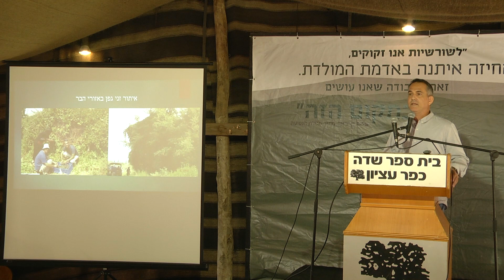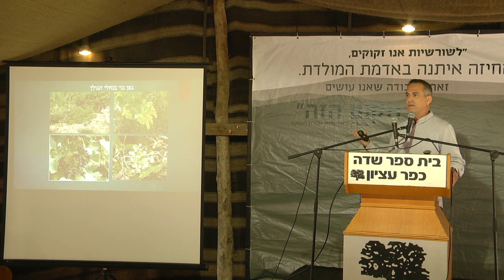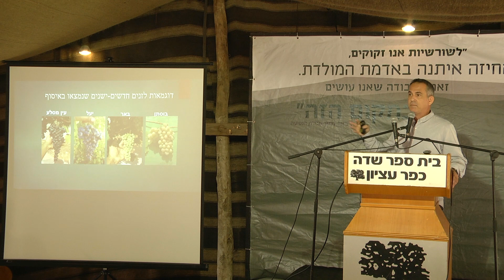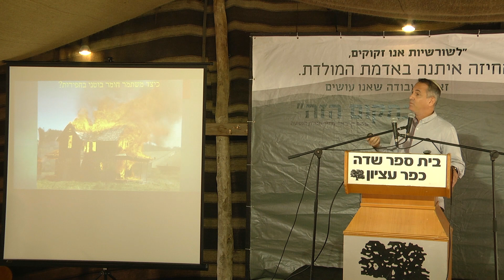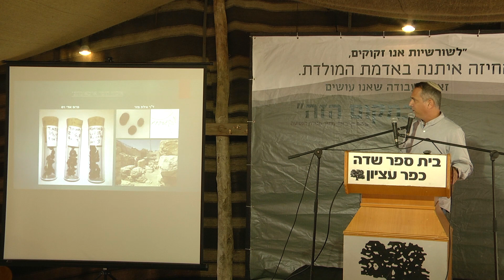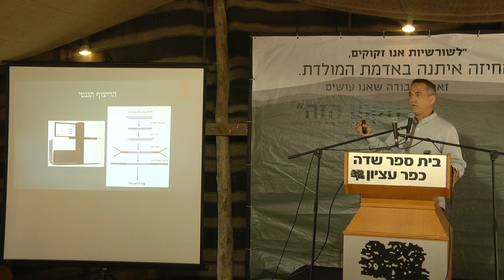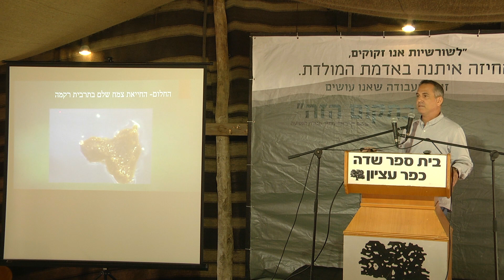זיהוי זני הגפן ששימשו בעת העתיקה תוך שימוש בממצאים ארכאולוגיים מהספר והמדבר- ד"ר אלישיב דרורי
זיהוי זני הגפן ששימשו בעת העתיקה תוך שימוש בממצאים ארכאולוגיים מהספר והמדבר- ד"ר אלישיב דרורי, רכז מחקרי חקלאות ויין, מו"פ אזורי מזרח יו"ש ובקעת הירדן.

מדבר יהודה הוא מדבר קטן במושגי מדבריות העולם למרות זאת הוא מכיל בתוכו ריכוז נדיר של אתרים בעלי חשיבות רבה. מלכים ומורדים, נביאים ונוודים מצאו להם בו את מקומם. אתרי העתיקות של מדבר יהודה התפרסמו וכמה מהם היו לאתרים בעלי חשיבות בין לאומית כאלה הם ארמונות החשמונאים
בצפון המדבר, קומראן, מבצרי החשמונאים, מנזרי המדבר הקסומים, מצדה ועוד אחרים. פרופ' הירשפלד, פרופ' נצר ופרופ' צפריר ניהלו חפירות בארץ יהודה עם בית ספר שדה כפר עציון ותרמו נדבך חשוב לעיצובו של בית ספר שדה ולמחקר האזור.